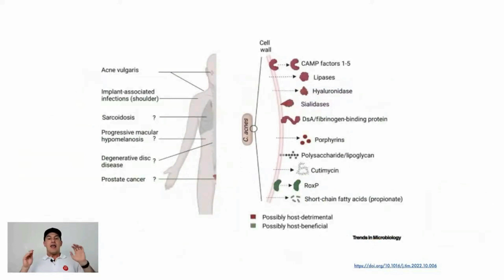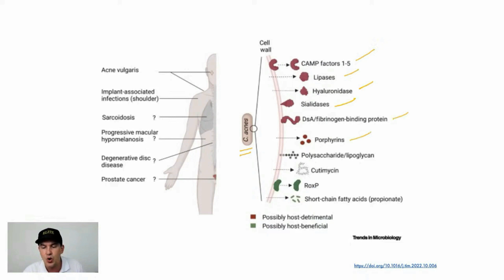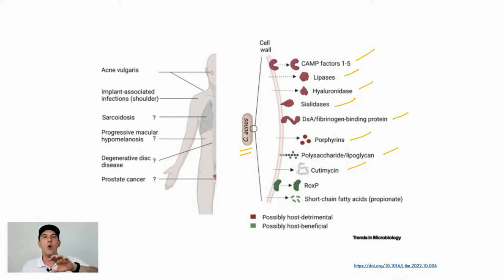VOCÊ PRECISA VER ESSE ESTUDO CIENTÍFICO - PARTE 1 I Cosmetologia Explicada com Prof. Marcio Guidoni